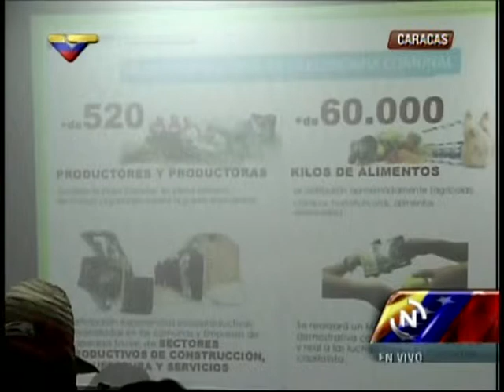Rueda de prensa del ministro Reinaldo Iturriza por I Encuentro de Comuneros y Comuneras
Este 14 de noviembre de 2013.